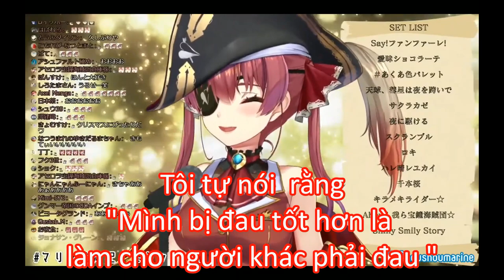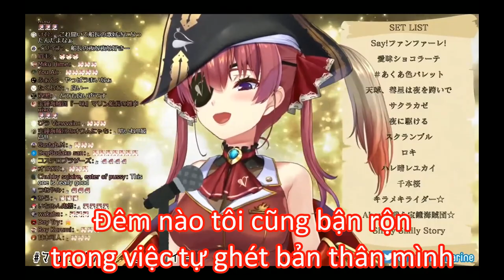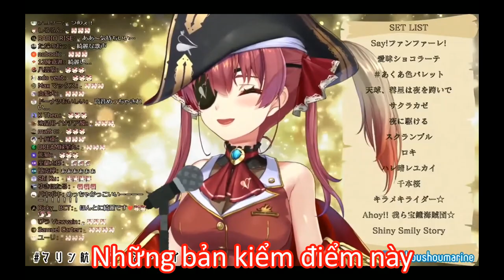【Hololive 】MaRine - Night After Night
Album: 婦人用
Artist: 倉橋ヨエコ / Yoeko Kurahashi
Title: 夜な夜な夜な / Night After Night
2002

1 bài hát nói về việc tự trách móc bản thân mình . Tối nào cũng suy nghĩ về những việc mình đã làm , tự hỏi mình làm những việc đó do mình tin tưởng vào những hành động đó , hay là do mình quá nhát gan ?

1/ Bị bắt nạt nhưng không dám đấu tranh lại vì quá nhát gan

2/ Bị bồ bỏ , bị cắm sừng , thay bồ như thay áo . Lỗi tại mình hay là lỗi tai họ ?

3/ Việc thừa kế gen của cha mẹ , phải chịu quá nhiều áp lực. Thay vì phấn đấu thì lại chọn buông xuôi

và những suy nghĩ đó , những tội lỗi đó sẽ được đem đến " bên kia "